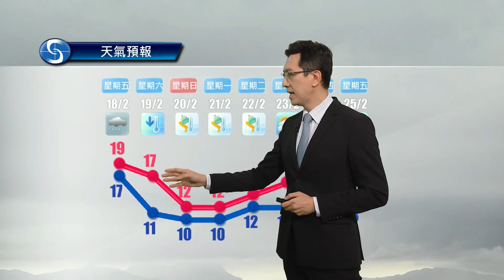早晨天氣節目(02月17日上午8時) - 科學主任楊威龍